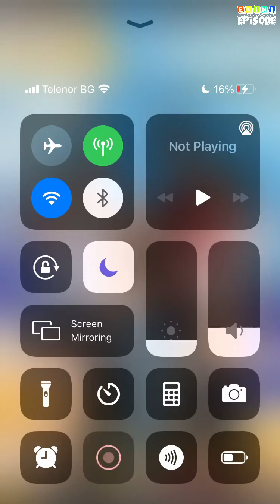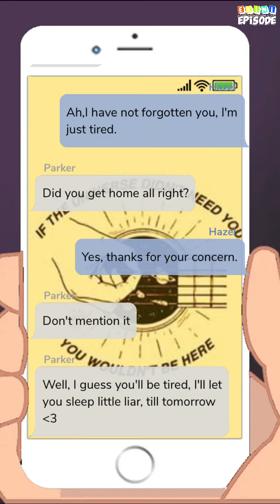Under the Lightning - Episode 2 | Episode Choose Your Story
Hazel is just the typical unpopular girl with a boring life, but what'll happen when a loved one from her past returns and steals her first kiss?

Credit: Baby
Author's IG: @episodee.baby